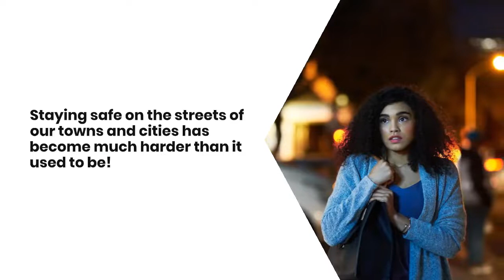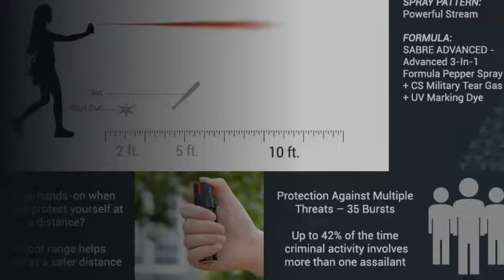Staying Safe on the Streets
Best Tips for Staying Safe on the Streets!

Staying safe on the streets of our towns and cities has become much harder than it used to be! And don't be misled, it's not just the big cities either! Some people even feel safer walking the streets of a major city than those of a quiet and dark country town!

Take a Buddy
In what seems the most simple advice, try and walk with a friend or pal.
You are automatically a less strategic target if you're not alone.

Darkness can Create the Opportunity of Surprise
If you happen to unexpectedly find yourself walking alone at night, stay near well-lit places of business and well-lit walkways.
Stay completely away from alleys and any other poorly lit, closed spaces that might allow an attacker the advantage of surprise.

Staying Safe on the Streets: Stay Alert at All Times
A distracted person is an easy target. If you have your phone open, your eyes, mind, and hands are otherwise engaged, and you won't be ready for any potential attack.

Scan Your Surroundings Like the Terminator!
Your eyes and ears are your most powerful tools, and as you walk, you should be paying attention to what you can see and hear. You can also identify exit routes, safe places to duck into, and allies on the street more quickly.

There's a Right Time for Blaring Music
If you take a gentle, daylight walk along a residential street with traffic, pump up the volume and get into the music! However, if you've just left a late-night party and are walking home through seemingly quiet streets and not much traffic, let's keep the earbuds in your pockets or bag!

Staying Safe on the Streets: Car Safety
Your hands are so important and should be free, so you can defend yourself or be prepared for immediate action like unlocking your car.
The number one rule here is to lock your car immediately after sitting down. So many people have been attacked from behind after an assailant jumped in through the back doors.

Staying Safe on the Streets: Ooze Confidence and Purpose
If you are unsure where you're going, FAKE IT AND ACT LIKE YOU KNOW. Don't stop moving and act as if nothing is wrong.
Trust your gut and decline if a stranger seems too insistent to help you.
Instead of standing still, look for and enter any open and engaged space such as a strip mall, petrol station, or pizza shop! It is doubtful that a would-be attacker will follow you inside.

If A Threat Confronts You
It may seem like a good idea to tell a robber that you have no money in the hope they might leave you alone, but this technique may backfire. The stolen money can be replaced. You or a loved one can not. It is far better to give up a few dollars than your life!

Don't Be Afraid to be Vocal and Loud!
If someone tries to grab you, make a scene. Scream, kick, fight, or do what you can to get away and attract attention.
Strange noises and disturbances may be significant if it is nighttime in a residential neighborhood. It would help if you got people looking out their windows or opening doors to see what's up.

On occasion, you may find yourself somewhere with no one else around. It is best to not verbally engage the threat unless you feel in danger or if they make a sudden move to come upon you.
If they make a move on you, it's time to increase the volume! You must scream and yell so that people in the area might hear you and look out their windows. Yell with a loud and clear "GO AWAY!" or "NO!"

Be strong and forthright. Commit to your inner power and try your best not to waver or sound unsure. A time such as this is NOT the time to be polite and meek. Yell, scream and throw in a heap of f-bombs if you need to - noise is your friend and will work as a car alarm screaming out into the silence! Assailants target people they perceive as easy mark who won't put up much of a fight. Making a scene and being loud tells them this attack won't be easy, and you aren't going to go quietly.

Pepper Spray is the Number 1 Self-Defense Option for Street Safety!
Sabre Pepper Spray is the best confidence booster and personal security partner you will find!
Pepper spray is relatively easy to find at hardware stores, online department stores, or sporting goods stores. You don't need overkill for staying safe on the streets; Just a simple handheld unit from a trusted brand will suffice.
For example, the Sabre Advanced Compact Pepper Spray with Clip is one of the most highly rated and frequently purchased pepper sprays across Amazon! Check it out here!

Like the safety mode on a firearm, most pepper sprays have safe and secure locking to prevent accidental discharging. Several models also have hand straps to help keep them with you and ready to go whenever needed!

Using pepper spray is pretty easy too. You simply point at the target and spray!

When contact with the spray is made, they grab their eyes and scream. That is when you RUN!